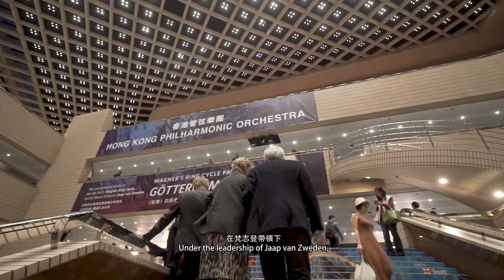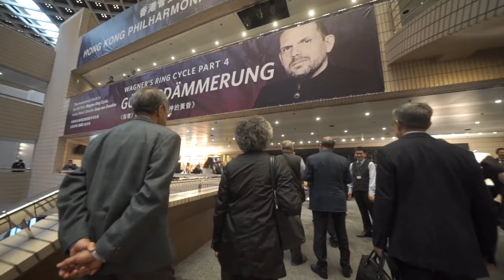HK Phil Corp Video 2018/19